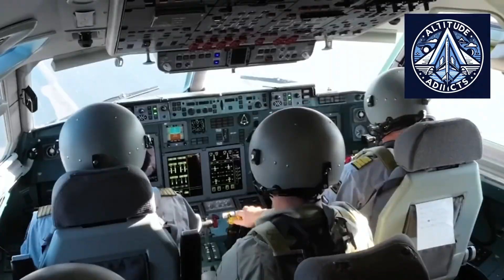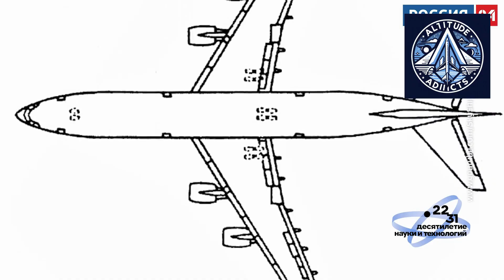Why the Il-96 Will Remain Russia’s Main Wide-Body Aircraft for Years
Russia says it needs a new wide-body aircraft—but recent decisions tell a very different story.

In late 2025 and early 2026, funding for Russia’s next-generation wide-body jet was quietly paused and redirected toward existing aircraft programs. At the same time, the much-hyped PD-35 engine remains years away from real flight readiness. Without a new engine, without a new airframe, and without active R&D, Russia’s long-haul aviation future has effectively defaulted to a familiar platform.

In this video, we explain why the Il-96—often dismissed as outdated—is actually set to remain Russia’s primary wide-body aircraft for the foreseeable future. From frozen development programs and engine reality checks to industrial continuity and strategic necessity, this is the real story behind Russia’s wide-body dilemma.

This is not about nostalgia. It’s about what actually exists, what can fly, and what Russia can sustain in the real world.